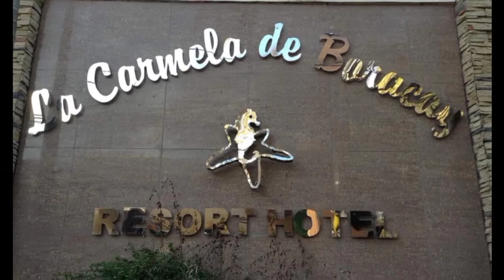BORACAY EXPERIENCE 2013 (Pictures Only)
One of my best travel tour here in the philippine napaka ganda guys try to experience Boracay after this pandemic no regrets..

boracay beach
boracay hotels
boracay reopening
boracay open
boracay news
boracay airport
boracay activities
boracay airport code
boracay area code
boracay accommodation
boracay after rehabilitation
a boracay beach
boracay a el nido
boracay a coron
boracay a manila
boracay a cebu
boracay a caticlan
boracay a siargao
hotel a boracay
boracay background
boracay before and after
boracay braid
boracay beach philippines
boracay beach location
boracay bikini
b pod boracay
b&b boracay
b&b boracay resort
airbnb boracay
b pod boracay rooms
b pod hotel boracay
b pod hotel boracay rates
boracay calamansi muffin
boracay closure
boracay color
boracay covid cases
boracay calamansi muffin recipe
boracay covid 19
boracay city
boracay color paint
station x boracay
c la vie boracay
boracay de cavite
boracay description
boracay drink
boracay drawing
boracay duterte
boracay description tagalog
boracay destination
boracay d mall
boracay d'mall restaurants
d'talipapa boracay
plato d boracay
d mall boracay 2019
plato d boracay menu
d'spa boracay
d'talipapa boracay prices
boracay experience
boracay entrance fee
boracay experience essay
boracay essay
boracay environmental issues
boracay expenses
boracay entrance fee 2020
boracay e trike
boracay e trike fare
boracay e mall
andrew e boracay house
e tricycle boracay
e bingo boracay
e bike boracay
boracay flights
boracay fairways
boracay for sale
boracay fare
boracay facts
boracay food
boracay foundation vs province of aklan
boracay features
boracay gcq
boracay gin
boracay girl
boracay girl bikini
boracay gin mix
boracay g string
boracay g string tourist
boracay g string bikini
boracay g max
boracay g
g hotel boracay
g executive boracay
sir g boracay
boracay hotels station 1
boracay hotels station 2
boracay house for sale
boracay history
boracay hotel promo
h hotel boracay
h-boracay
boracay island
boracay island map
boracay itinerary
boracay images
boracay issue
boracay is open now
boracay i love bbq
boracay i december
i love boracay
i love boracay logo
i love boracay t shirt
hotel i boracay
i spa boracay
i love boracay song
boracay job hiring
boracay july 2020
boracay jobs
boracay job hiring opportunities
boracay job hiring 2020
boracay jetty port
boracay jobs 2020
kuya j boracay
j&t boracay
kuya j boracay menu
big j boracay
j&t express boracay branch
boracay known as
boracay kalibo or caticlan
boracay kitesurfing
boracay kure beach nc
boracay katha
boracay korean bikini
boracay kurds
boracay kitesurfing season
boracay location
boracay lot for sale
boracay luzon or visayas
boracay logo
boracay lockdown
boracay luzon
l'altura boracay
shangri la boracay
la carmela de boracay
l'île de boracay
l'île de boracay philippines
l'isola di boracay
l'ile de boracay
boracay mix
boracay map
boracay mansion
boracay meaning
boracay mix gin
boracay mix tanduay
boracay now
boracay nightlife
boracay news 2020
boracay now 2020
boracay ngayon
boracay noon at ngayon
m.n. boracay lodge inn
hotel in boracay
sandra n boracay
sandra n boracay mp3
boracay ın sözleri
akcent sandra n boracay
akcent sandra n boracay mp3
boracay open for tourists 2020
boracay open for tourists
boracay october 1
boracay oct 1
boracay open 2020
om bar boracay
boracay o que fazer
el nido to boracay
palawan or boracay
boracay o dau
boracay to cebu
siargao to boracay
coron to boracay
boracay philippines
boracay pictures
boracay property for sale
boracay province
boracay package
boracay postal code
boracay photos
boracay p
boracay quarantine
boracay quotes
boracay quarantine status
boracay quarantine update
boracay quotes tagalog
boracay quotes tumblr
boracay quiet beach
q lodge boracay
q hotel boracay
ba be q boracay
boracay rum
boracay rehabilitation
boracay region
boracay resorts
boracay rum price
boracay rum mix
boracay rehabilitation essay
triple r boracay
boracay sunset
boracay sand
boracay station 1 hotels
jeffrey s boracay
shangri la's boracay resort and spa
shangri-la's-boracay-resort-and-spa-philippines
s-e hotel boracay
boracay tourism
boracay travel
boracay travel advisory
boracay tagalog
boracay tourist spot
boracay tour package
boracay ticket
boracay t shirt design
boracay t shirt souvenir
boracay t shirt
boracay t shirt price
boracay t back
t three apartment boracay
boracay update
boracay update 2020
boracay update covid 19
boracay underwater activities
boracay update today
boracay underwater helmet
boracay under gcq
u hotel boracay
boracay visayas
boracay video
boracay vlog
boracay villa
boracay vacation
boracay vs palawan
boracay v aklan
boracay or palawan
m/v boracay island
v mall boracay
boracay white sand
boracay wallpaper
boracay white beach
boracay wedding